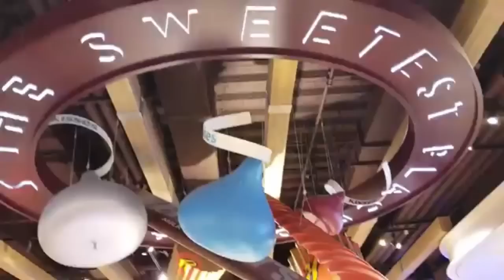Big Candy Bars At Hershey's Chocolate World! Vlog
Big Candy Bars At Hershey's Chocolate World! Vlog. Hershey's Chocolate World is full of oversized candy, like a three-pound Jolly Rancher or a two-pound Reese's. While you explore this candy store, you can also stop by their bake shop or put your face on a candy bar.